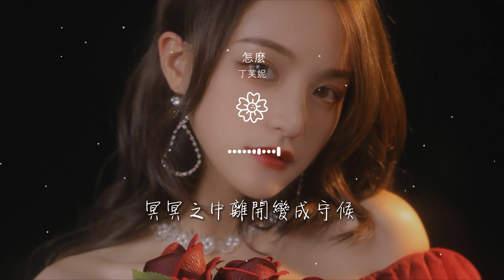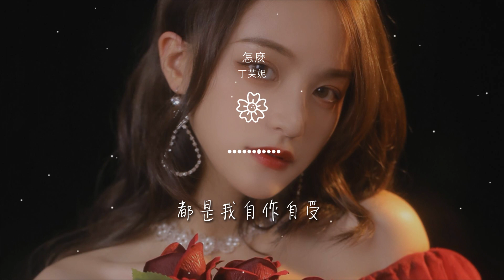丁芙妮 - 怎麼『怎麼你 變冷漠 你想要怎麼樣的生活』【動態歌詞Lyrics】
怎麼

00:00  作詞 : 承宥
00:01  作曲 : 承宥/顏小健
00:02  編曲 : 餘威/顏小健
00:19 怎麼活 怎麼過
00:21 你要我怎麼說 怎麼做

00:26 怎麼才分開兩天 你又哭了
00:33 怎麼你 變冷漠
00:36 你想要怎麼樣的生活
00:41 你們不是  已經結束了
00:46 我也知道你戀舊

00:50 忘不了他的溫柔
00:55 可是對你來說
00:57 我又算什麼
01:01 感情糾纏了太久
01:05 疲憊了以後

01:10 冥冥之中離開變成守候
01:17 我多希望你在黑暗中找到了出口
01:24 握着我的手 朝着未來走
01:31 我全心全意愛你把你當成了所有
01:39 怎麼你還不懂

02:01 怎麼你 變冷漠
02:03 你想要怎麼樣的生活
02:08 你們不是  已經結束了
02:13 我也知道你戀舊
02:17 忘不了他的溫柔

02:22 可是對你來說
02:24 我又算什麼
02:28 感情糾纏了太久
02:32 疲憊了以後
02:37 冥冥之中離開變成守候

02:44 我多希望你在黑暗中找到了出口
02:51 握着我的手 朝着未來走
02:59 我全心全意愛你把你當成了所有
03:07 怎麼你還是不懂
03:13 我陪你流淚陪你傷心陪着你難過

03:20 你有沒有一點心疼我
03:28 我想給你些快樂你卻說你要走
03:36 都是我自作自受
03:44 都是我自作自受
04:08 製作人 Producer：顏小健 @Jyken

04:08 絃樂編寫Strings Arrangement：餘威
04:09 吉他Guitar：Double
04:09 和聲編寫Backing Vocals Arrangement：曾婕
04:09 和聲Backing Vocals：曾婕
04:09 錄音師Recording Engineer：夏初安

04:10 混音師Mixing Engineer：顏小健
04:10 母帶後期工程師Mastering Engineer：顏小健
04:10 混音/母帶後期錄音室 Mastering Studio：JYKen Studio
04:10 製作棚Production studio：JYKen Studio
04:10 封面設計CoverDesign： 井井

04:11 統籌Overall planning：井井
04:11 監製Producer：瀟喆Sean
04:11 錄音棚Recording studio：Hikoon Music（北京）
04:11 OP/發行：鯨魚向海（北京）文化有限公司
04:12 （未經許可，不得翻唱翻錄或使用）